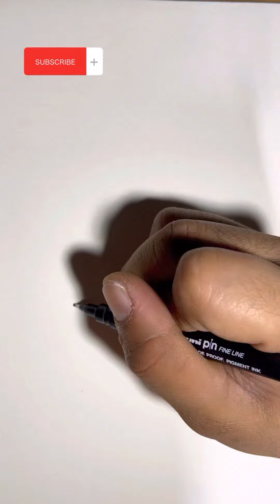How to draw cute kakashi sensei